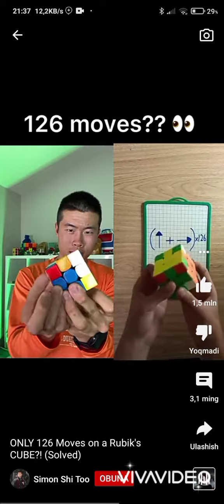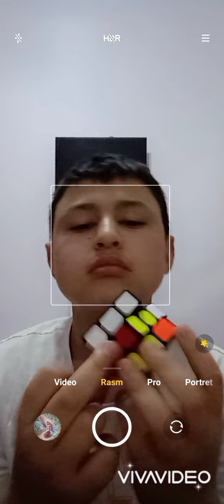It's a fake video that didn't collect the cube